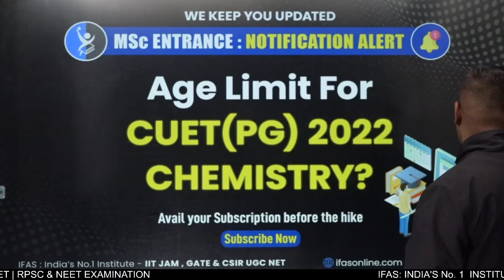What is the Age Limit for CUET PG Chemistry in 2022?| This students Can't Give Exam😔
Let's know the exact age limit for CUET PG chemistry to appear for the exam in the year 2022, so check this video to get the information and details at what age you can give the exam of CUET PG 2022 and apply according to the eligibility criteria given in the video.

Crack CUET PG, CSIR NET, GATE & IIT JAM Exam with Best Online & Classroom Coaching at IFAS by India's Best Educators!!